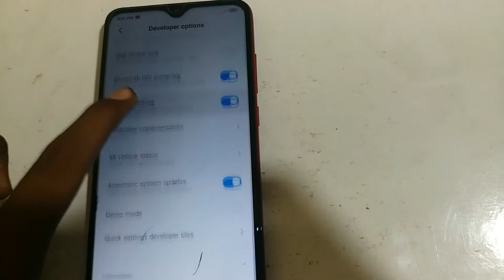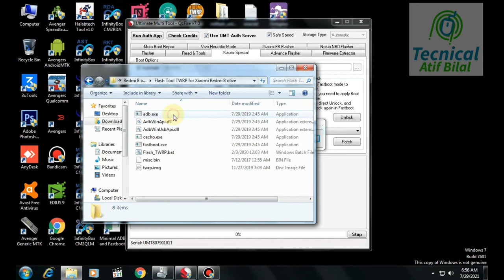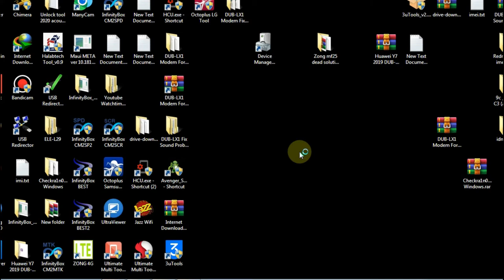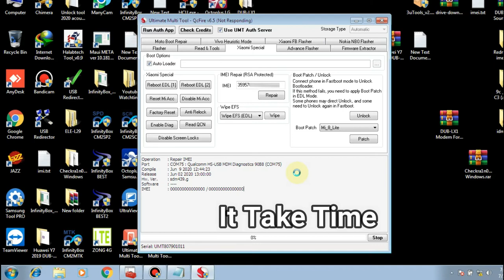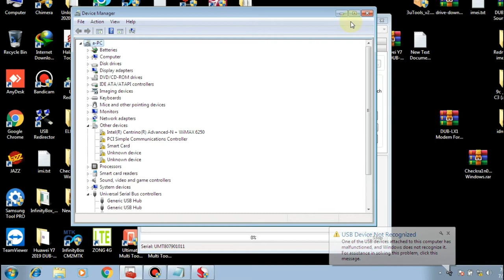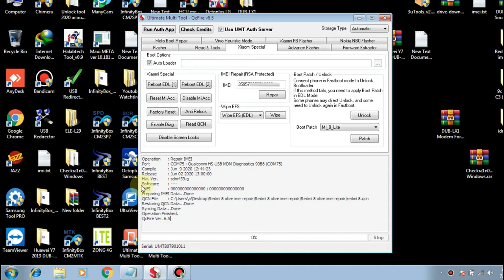Xiaomi Redmi 8 IMEI Repair | Without Bootloader Unlock/ No Root | Fix No Service \ Baseband Fix 2021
I will Tell  How to Repair Imei Redmi 8  Write Done UMT Dongle
100% Working Method 2021

Password;HALABTECHMIREPAIR

UMT Port Sharing Service Available